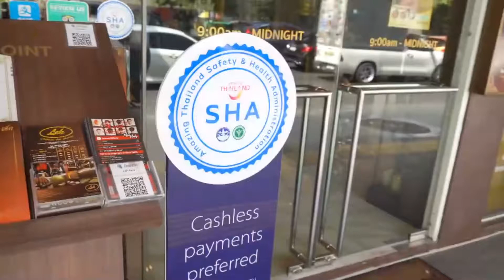Lek's Lucky Draw Special